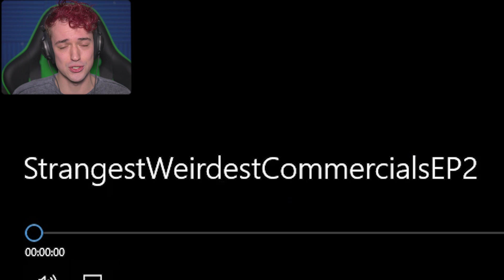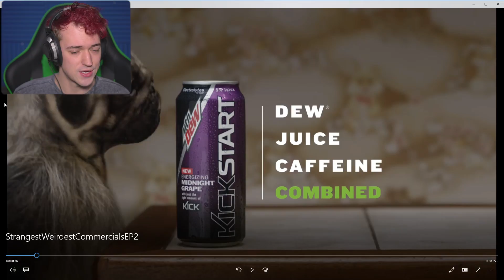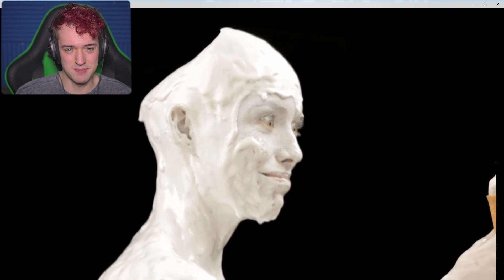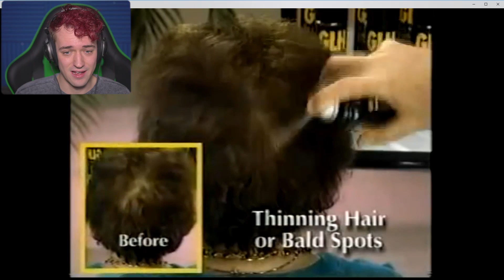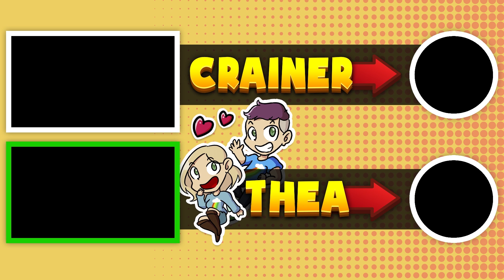WHY IS THIS A COMMERICAL ON TELEVISION?!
LOL... "Puppy monkey baby"!